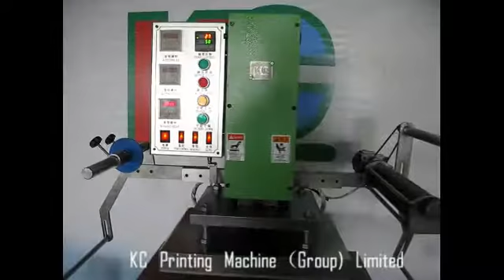Hydraulic hot stamping machine, Hydraulic bronzing machine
The hydraulic hot stamping machine is a type that uses the pressure generated by the fluid to drive the action of the hot stamping machine. Since the fluid hardly changes in volume during the compression process, the pressure is greater and more stable. The advantage of the hydraulic hot stamping machine in the large-size hot stamping process more obvious. But the hydraulic hot stamping machine must use a hydraulic pump to provide liquid, and the liquid transmits pressure through the gap between the hydraulic valve and the hydraulic cylinder.
The viedo show the working status of hydraulic hot stamping machine

Technical support:  Mr kelven Whatsapp (wechat) 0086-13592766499